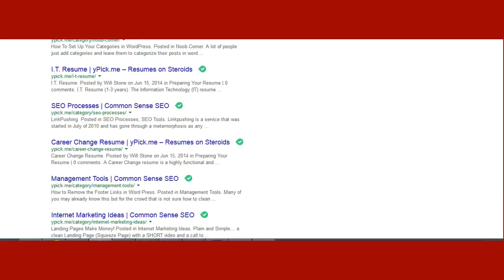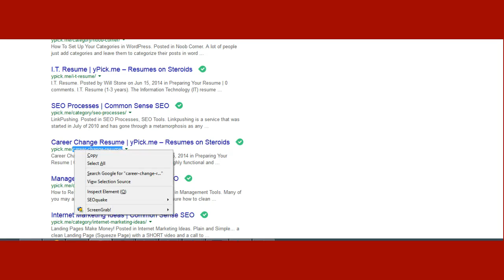How To Remove a URL From Google Index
How to remove a url from Google index. How to un-index some pages which don't exist anymore?

To completely remove an entire page from Google search results:

    On the Webmaster Tools home page, click the site you want.
    On the Dashboard, click Google Index on the left-hand menu.
    Click Remove URLs.
    Click New removal request.
    Type the URL of the page you want removed from search results (not the Google search results URL or cached page URL), and then click Continue. How to find the right URL. The URL is case-sensitive—use exactly the same characters and capitalization that the site uses.
    Click Yes, remove this page.
    Click Submit Request.

Remove URLs

When you remove pages from the web, they will naturally drop out of Google’s index as we crawl your site again and note the changes. To speed up the removal process, you can use the URL Removal Tool in Webmaster Tools to request removal of your page.How to Remove a Url from Google in less than 24 Hours.Google URL Removal

Google understands that sometimes you want a page removed from Google’s index faster than they are able to update it organically. So they’ve set up a url removal tool to help you expedite the process of removing the outdated page from the SERPs. It’s important to note that this tool only works if the site has already been updated to reflect the changes.  This will not help you if you’ve not already had the information, from the source, updated.
Google URL Removal Tool

To remove a url from Google, first make sure that you are logged into your Google accounts. Next, go to the Google webmaster tools and click on the New Removal Request.  Then, type in the exact url that you want removed and then click continue.  Finally, click Remove this page. You will see that there is a pending request for your URL removal.